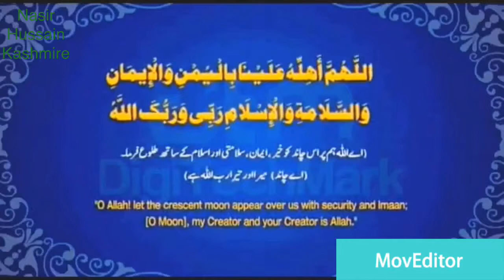Ramadan qareem status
Kashmire